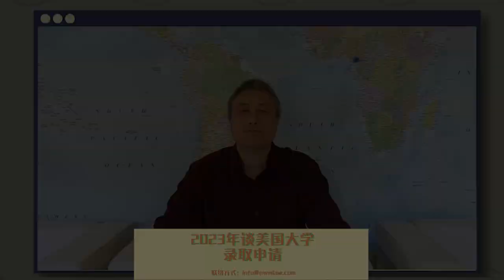2023年谈美国大学录取申请